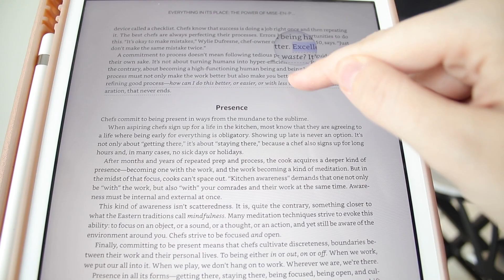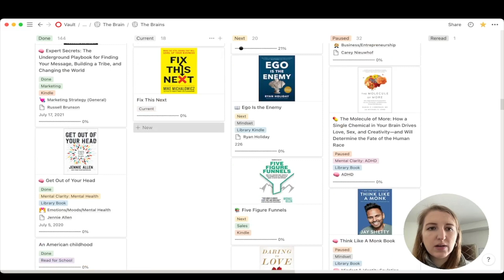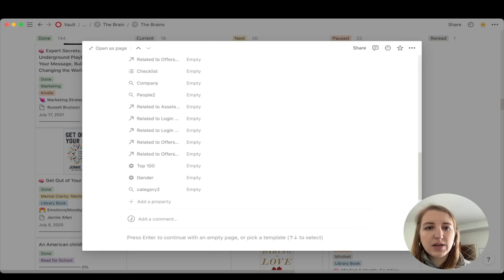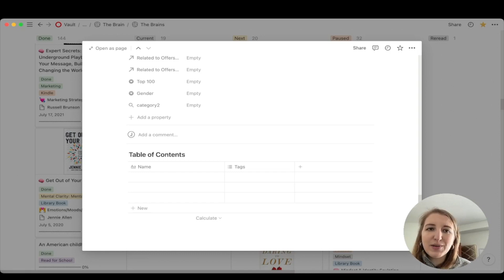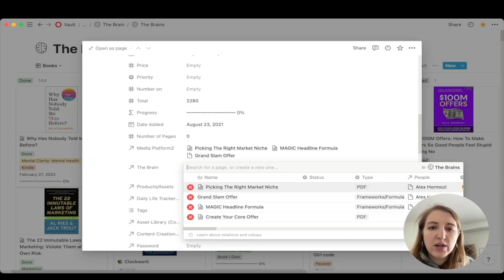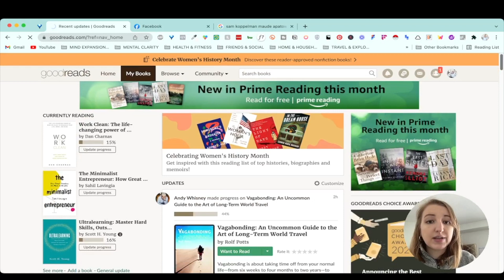How my ADHD brain uses Notion, Goodreads & Kindle to read, track and take book notes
00:00 Intro
01:00 Types of book platforms
01:45 Treadmill desk (Buy this at
02:30 Reading on Amazon Kindle App on iPad
03:00 Choosing my book
05:10 Notion Setup
09:52 Goodreads

Weekly posts on productivity, digital tools, AI, content creation, and life as a neurodivergent entrepreneur.

🧠 Free Resources to Organize Your Life & Business

✨ Want to Go Deeper? Explore My Templates, Courses & Tools

📘 Notion Foundations — My full Notion course bundle for $147

📂 Popular Templates
 • 🗂️ ADHD-Friendly Life & Business Tracker ($47)
 • 📈 Ultimate L.E.A.D.S. Content Template ($15)
 • 🧩 Mini Templates ($3) & Freebies